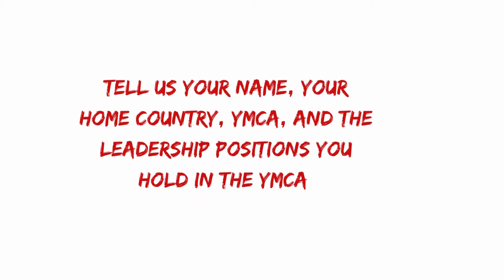Nalisoa Andrianarivo, newly elected World YMCA Executive Committee Member interview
Nalisoa Andrianarivo, aged 26, is a pedagogical advisor in her native Madagascar. She has been with the YMCA since the age of 20, starting as a member and then leading the Y-UEC (Urban Environment Club) and the Y-Quiz clubs within her local YMCA branch.